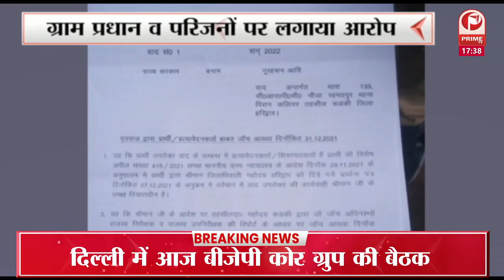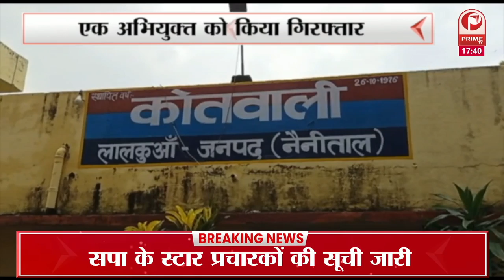Uttarakhand : जोरों से चल रहा नशे का गोरख धंधा || Prime Tv